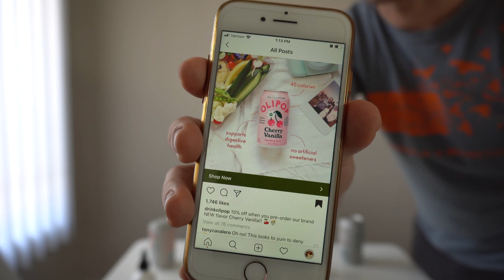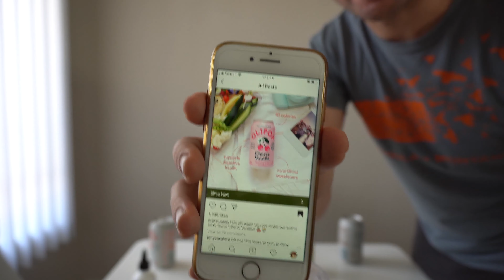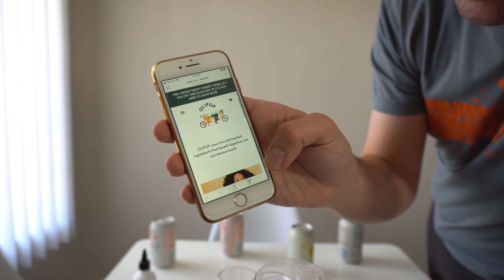Trying Instagram Products! OLIPOP Review - Healthy Soda Alternative with Prebiotics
I purchased the OLIPOP healthy soda alternative that supports digestive health with prebiotic plants, low sugar and calories.

I may not be the world's biggest soda drinker (my days of guzzling diet coke are gone) but I sure do love a sparkling beverage, and lord knows I care about gut health and having a healthy diet. That's why I was very excited to see OLIPOP advertised on Instagram as a "Healthy Alternative to Soda" with plant-based prebiotic foods and botanicals like marshmallow root, chicory root, Nopal Cactus, Casava root, Kudzu root, and Jerusalem artichoke! The drinks come in delicious sounding flavors like vintage cola, classic root beer, strawberry vanilla, and lemon ginger. Will these beverage taste as good as they sound and help me support a healthy gut by feeding the good bacteria in my stomach? One way to find out!